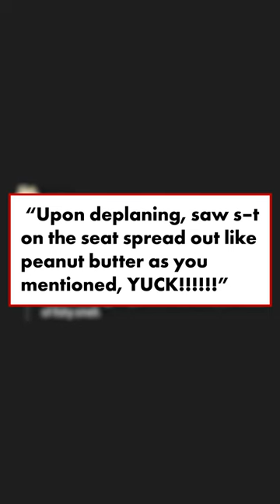Plane passenger poops pants during flight, smears on seat: ‘Spread out like peanut butter’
Another day, another “accident” at 30,000 feet. This time, a parent claimed that a fellow passenger pooped their pants on a Delta flight on Christmas Eve — and left excrement smeared all over the seat, as detailed in a viral Reddit post grossing major views online.

“Someone had s–t all in their seat,” wrote the unidentified flyer in the post.

According to the thread, the odiferous incident occurred while the anonymous Redditor and their 8-year-old daughter were on a connecting flight from Birmingham Alabama to Atlanta, Georgia en route to Key West, Florida.

Shortly after takeoff, the Redditor noticed a horrific odor wafting throughout the cabin, leading him to believe his kid had an accident.